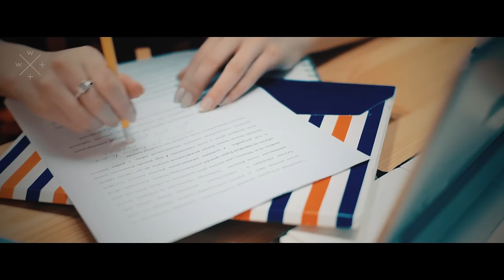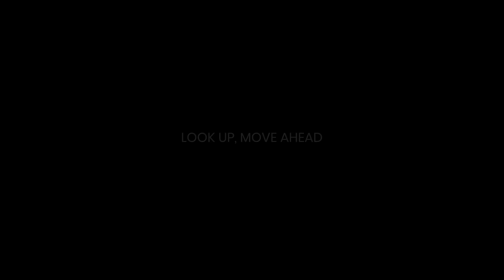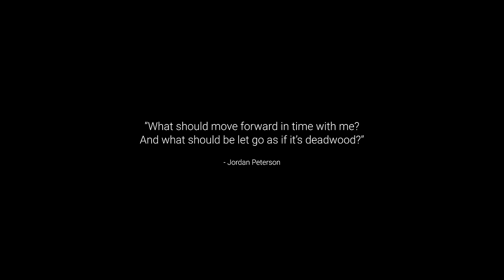LOOK UP, MOVE AHEAD - Powerful Motivational Video | Jordan Peterson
"A little bit of fire at the right time can stop everything from burning to the ground."
Try Audible's free 30-day trial and enjoy 2 free audiobooks
If you like Jordan Peterson, check out his book "12 Rules for Life"

➤➤Editing Setup:
ASUS ROG Strix GL702VM Laptop
Cooler Master NotePal X3 Cooling Pad
Sony MDRXB50AP Extra Bass Earbuds
Logitech M720 Triathalon Mouse
SteelSeries QcK Mouse Pad

If you are the legal content owner of any videos used here and would like them removed, please contact . Any infringement was not done on purpose and will be rectified to the satisfaction of all parties.